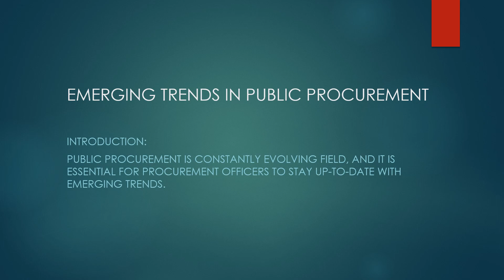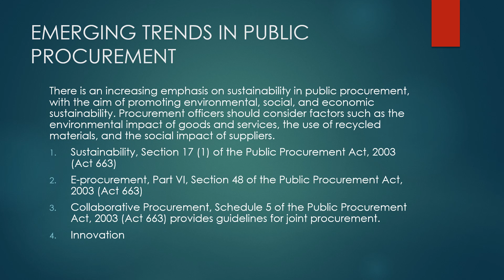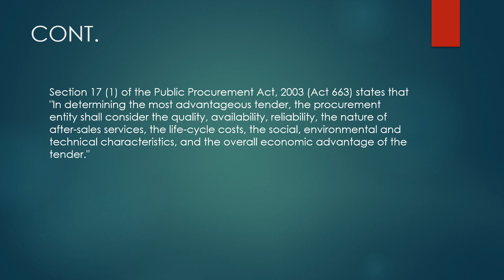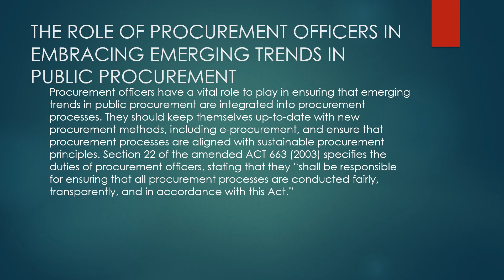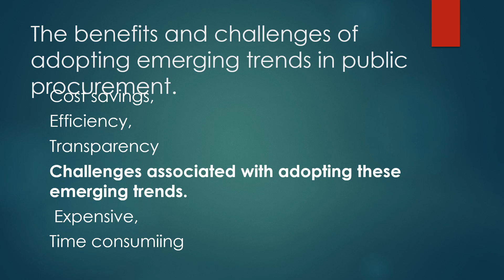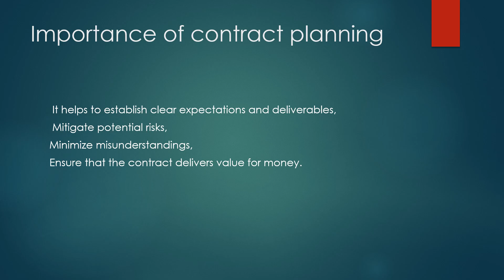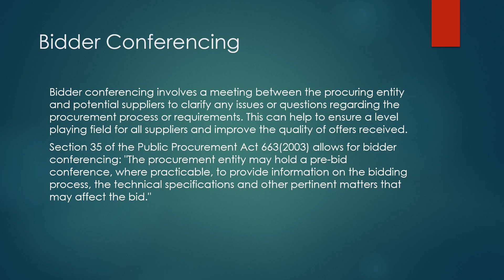PPA LECTURE 3 Emerging Trends in Public Procurement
By: Ernest Kwaku Agyei